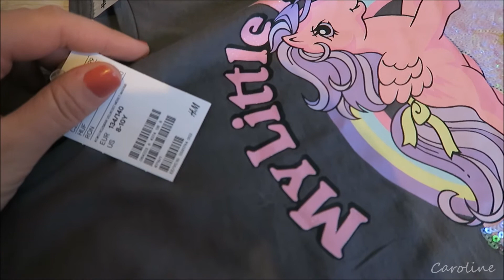Za hajs ze zwrotu PODATKU baluj ; ) I VLOG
Witam !!!

Zapraszam na domowego vloga, w którym załatwiam zwykłe codzienne sprawy i mały shopping( za dodatkową gotówkę ze zwrotu podatku ;p ).